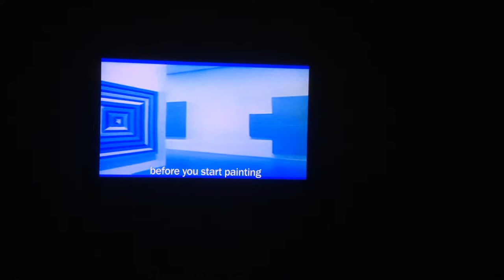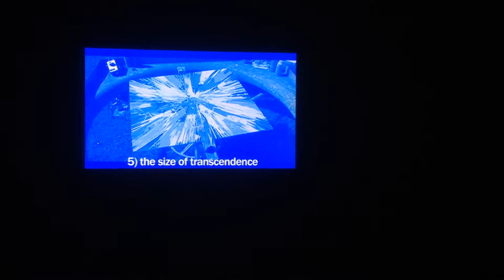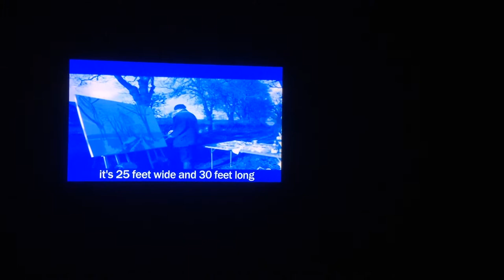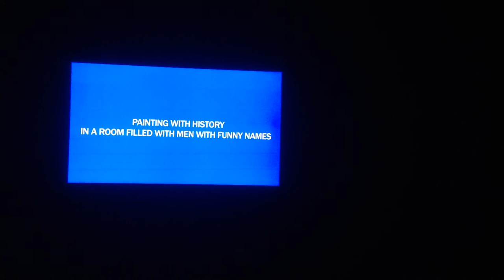Painting with History in a room filled with men with funny names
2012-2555,2556,2557 A Video Installation by Korakrit Arunanondchai @ The Jim Thompson Art Center.

นิทรรศการวิดีโอและศิลปะจัดวาง